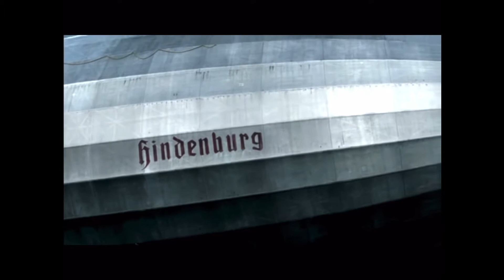zeppeline LZ-129 hindenburg led zeppeline stairway to heaven